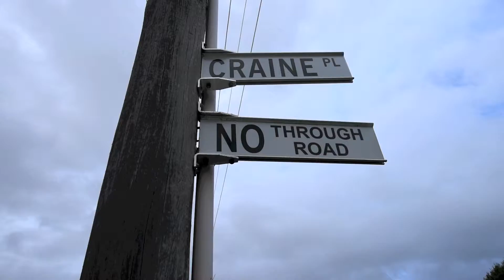5 Craine Plc, Spalding